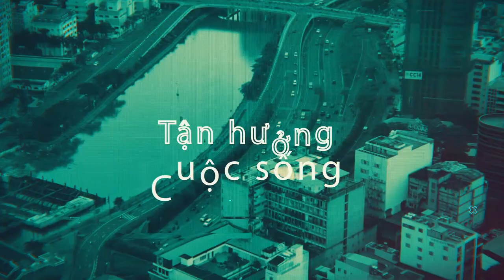Đi Đu Đi Đâu I CHỢ GIA LAI CÓ NHỮNG GÌ? HÃY CÙNG PHẠM HY BẬT MÍ NHÉ!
ĐI ĐU ĐI ĐÂU đã quay trở lại rồi đây các bạn ơi. Trong tập này, chúng ta sẽ cùng Phạm Hy tham quan và tìm hiểu về CHỢ GIA LAI. Muốn biết trong chợ này có những gì? Người dân ở Gia Lai buôn bán như thế nào? Họ có thân thiện hay không? Thì hay cũng chúng tôi khám phá nhé.